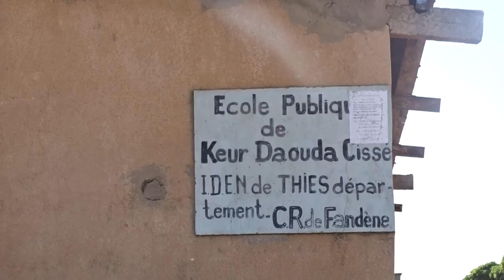Phase II du PUDC: "L' envergure du programme change. Nous sommes passés de 100 à plus de 300 milli